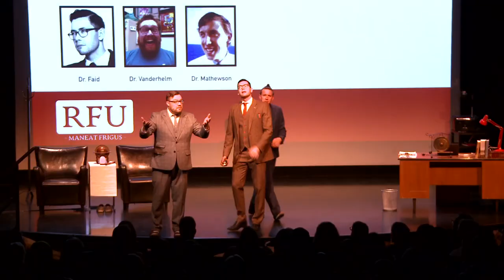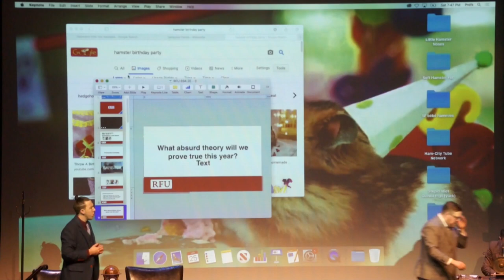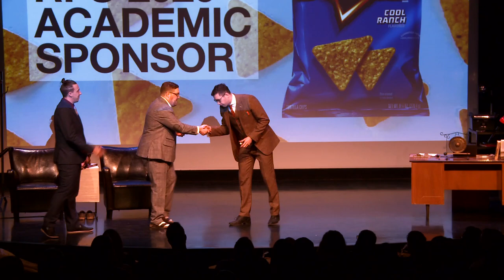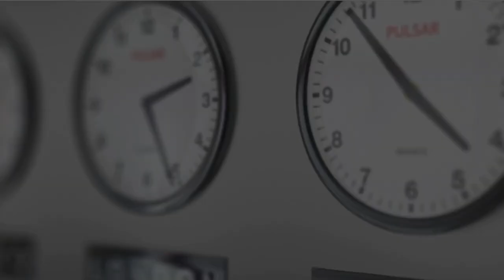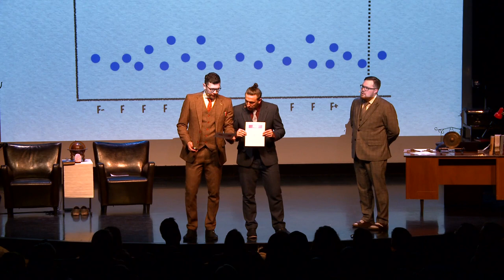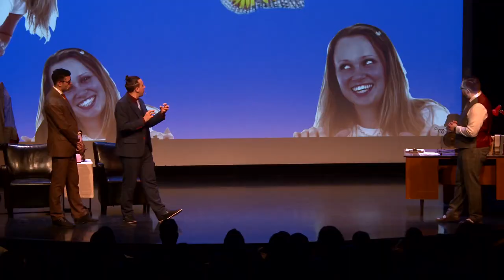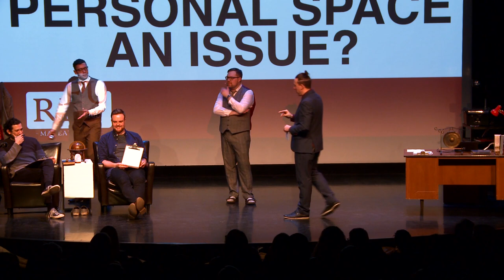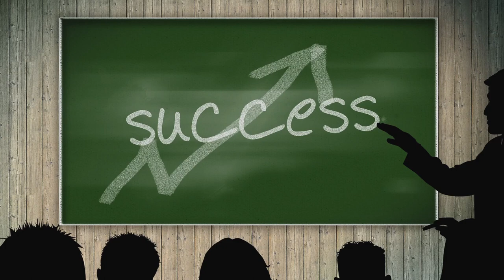The Professors at Rapid Fire Theatre - Edmonton, Alberta, Canada - An Improvised University Course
The Professors at Rapid Fire Theatre - An Improvised University Course

January 25 2020 full performance at the marvellous Zeidler Theatre in the Citadel Theatre in Edmonton, Alberta, Canada.

The Professors are college professors at Rapid Fire University (RFU) who “prove” an absurd hypothesis suggested by the audience over the course of a comedy lecture.

Fiercely intelligent, terribly funny, and containing nothing whatsoever in terms of plot. Not since Severn Darden delivered his ponderous, droll lectures in the early 60s have improvisors waded so deeply (or so successfully) into these murky intellectual waters.

Using every intellectual weapon at their disposal—sarcasm, outrageous puns, digressive story telling, exceptionally complicated diagrams on the blackboard—these funny, verbally facile performers spoof sloppy thinking, popular culture, and the foibles of academics—and draw sellout crowds.

Their secret? They think too much, therefore they are too much. The Professors was the most popular late-night show at Rapid Fire Theatre last season, and we are excited to share this bigger, extended run with Edmonton audiences!

The Professors is inspired by the Annoyance Theatre's Modern Problems in Science with Rich Fulcher, Phil Gronchy, Dick Costello, and Joe Bill.